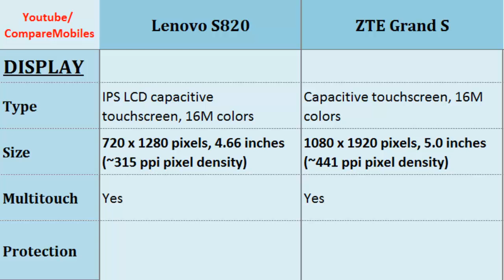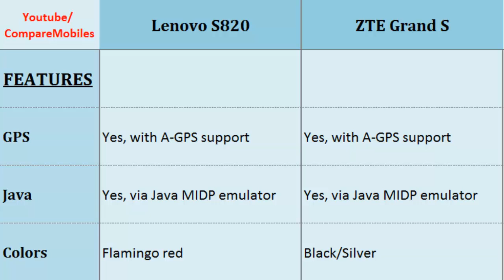Lenovo S820 VS ZTE Grand S, features compared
Lenovo S820 VS ZTE Grand S, features compared : S820 versus Grand S, Key points comparison;  Quad-core, 1.2 GHz, 720 x 1280 pixels, 4.66 inches, Quad-core, 1.7 GHz, 1080 x 1920 pixels, 5.0 inches, Card slot, Talk time, Alert types, Sensors, GPS, Battery Life